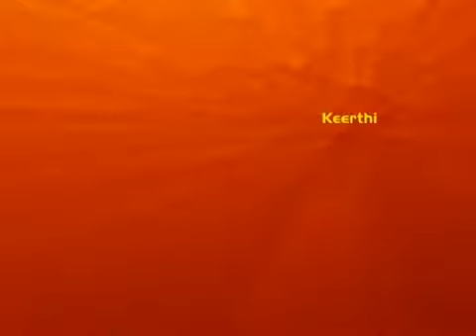Vinodaya Chittam Part 1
Dummies Drama Presents Vinodaya Chittam by Sreevathsan vesves directed by Giridharan Parasurama Iyer (the protagonist) walks and talks high about his achievements and wishes to depart when his.